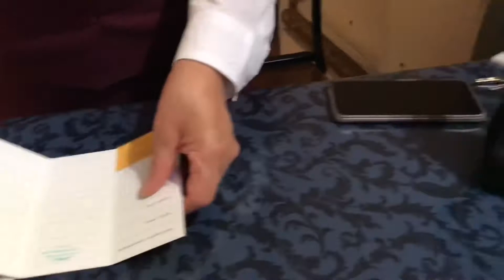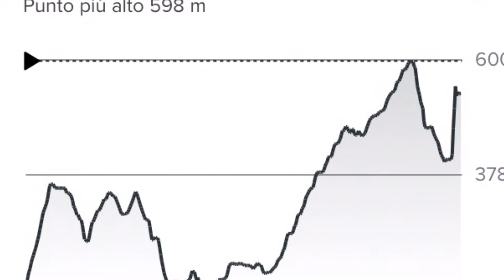1à tappa Via degli Dei 🎒 🥾Bologna - Brento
Da piazza Maggiore Bologna a Brento. Prima tappa della Via degli Dei